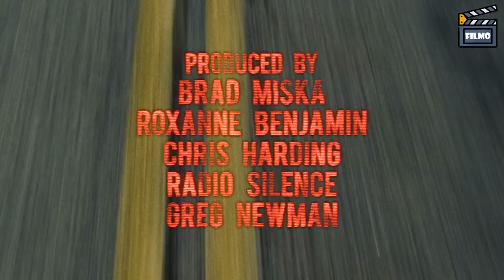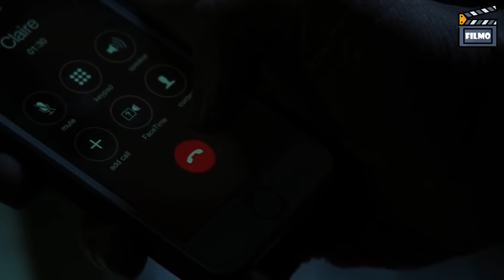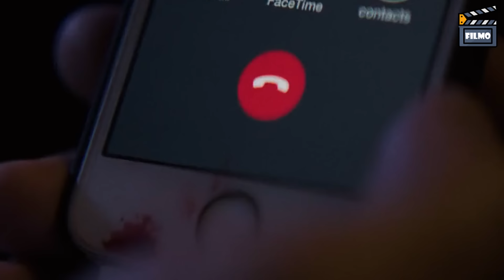Humans find terrifying creatures in the city maze and have to get out before it's too late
Movie name
horror movie recap
fortress movie recap
Filmo recaps-recaps - recap movie - movie recaps